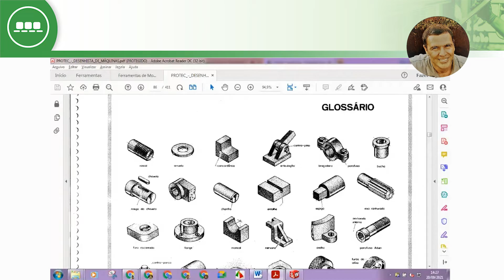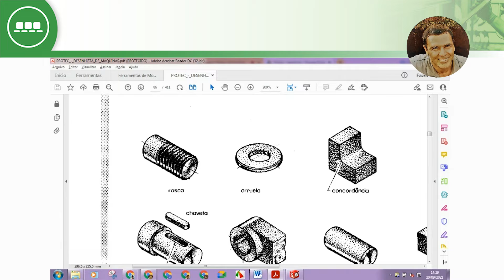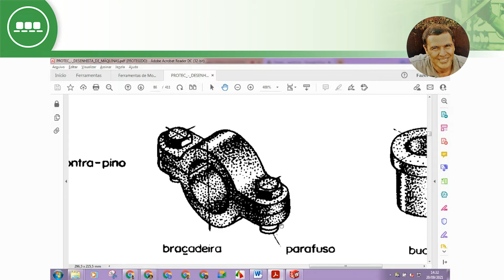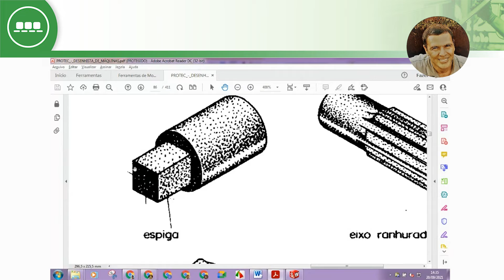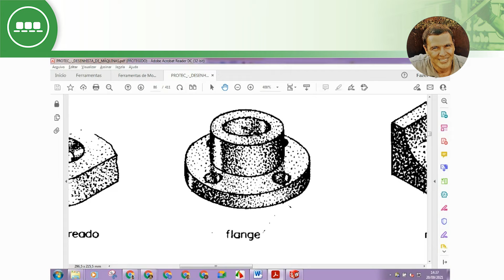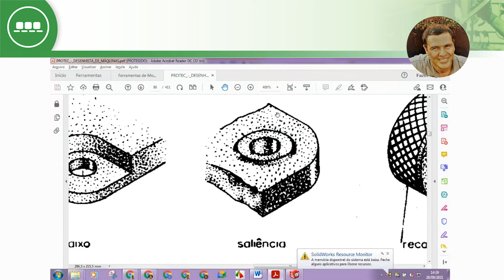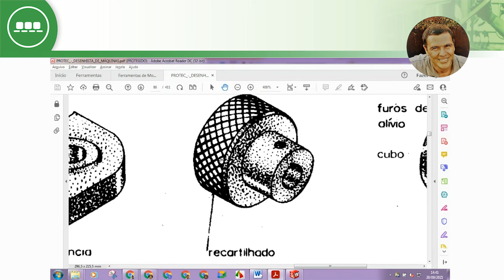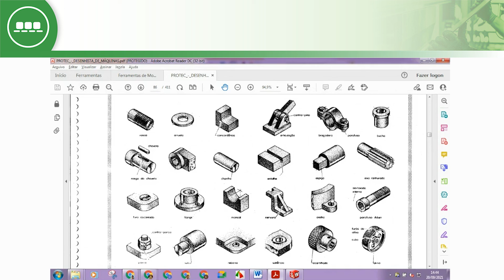DESENHO CAD - Elementos de máquinas